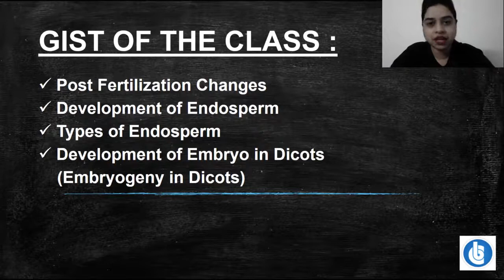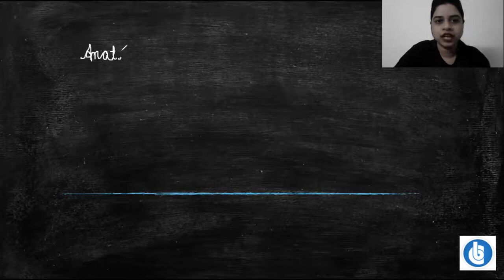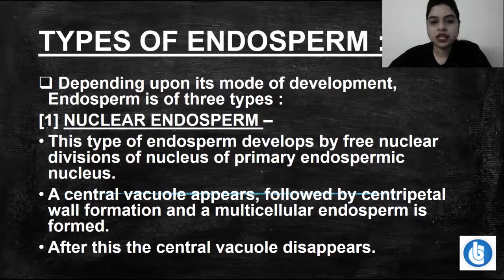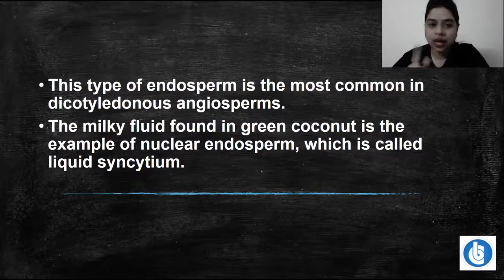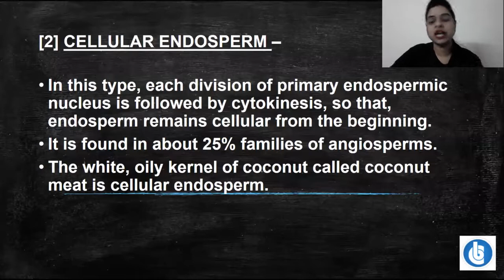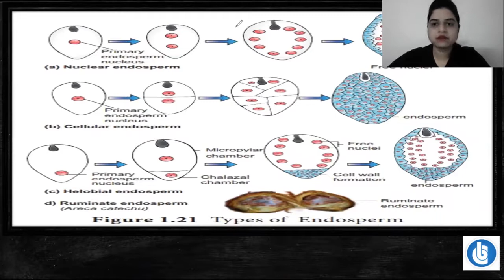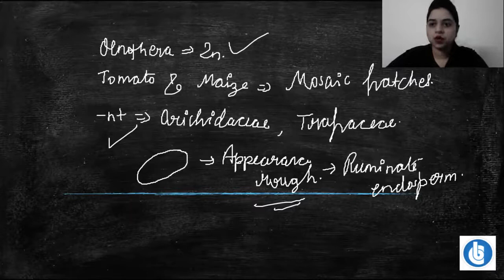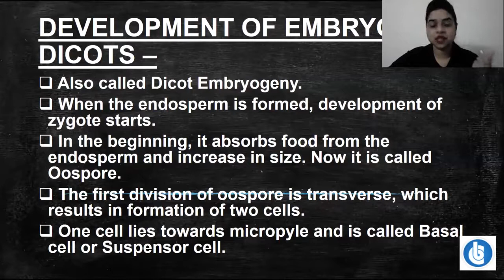Reproduction in Flowering Plants |Lecture-17 |Class12th |Biology |NEET |By Simmi Ma'am |[BANSAL 4U]